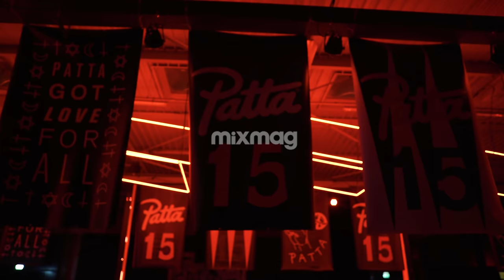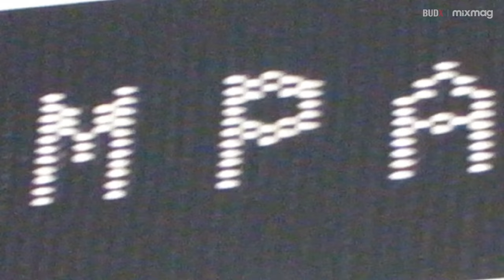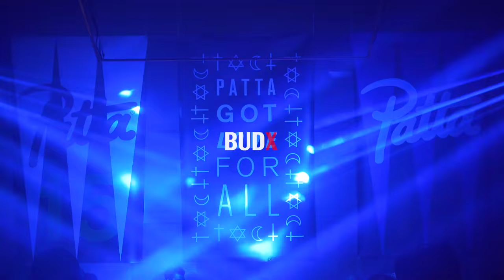Kings Of Culture - Amsterdam